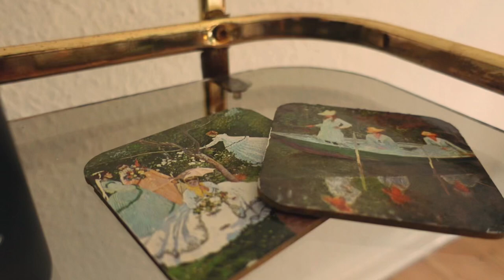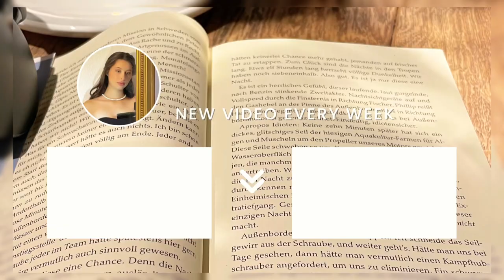VIDEO IDEEN die dir helfen mehr ABWECHSLUNG in deinen CONTENT zu bringen!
In diesen Video gebe ich euch ein paar Video Ideen.
Sei es um euren Kanal auf zu frischen oder weil ihr neu angefangen habt. 🫶🏻

𝑀 𝑈 𝑆 𝐼 𝐶 :
{Alle Songs}

- Die Qualität ist leider etwas schlecht, ich weiß aber ehrlich gesagt nicht woran es liegen könnte.

Video:  August 2023
Cut + Upload: September 2023